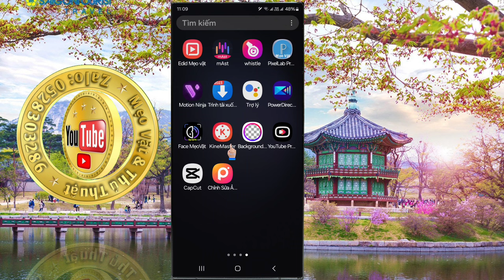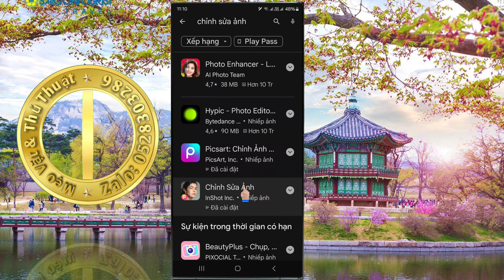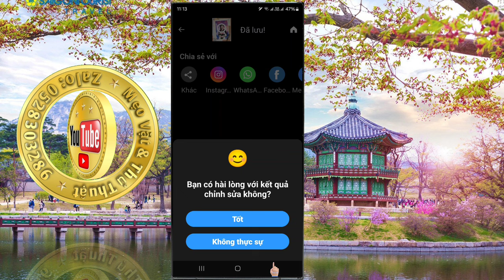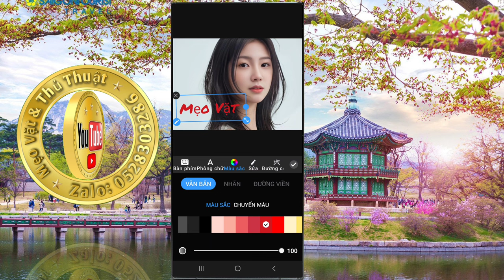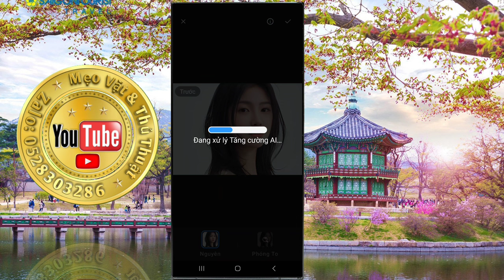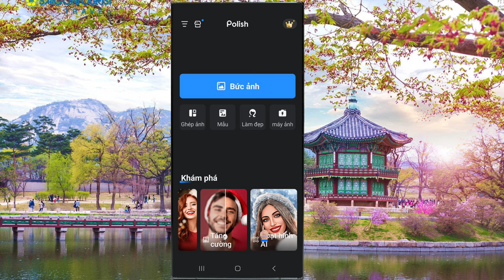Ghép ảnh, chỉnh sửa ảnh tuyệt đẹp bằng điện thoại miễn phí.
Chia sẻ và hướng dẫn cách ghép ảnh, chỉnh sửa ảnh bằng điện thoại miễn phí, tuyệt đẹp.